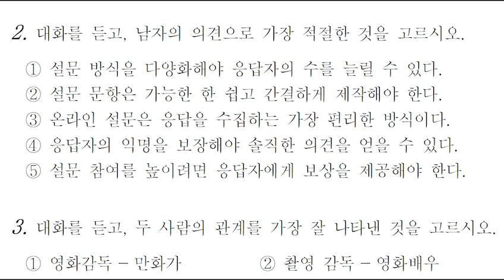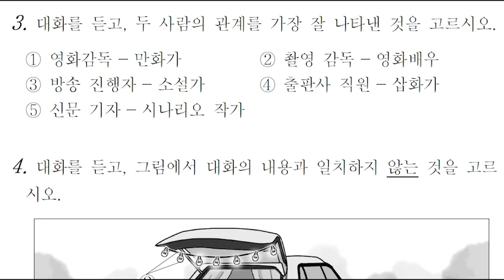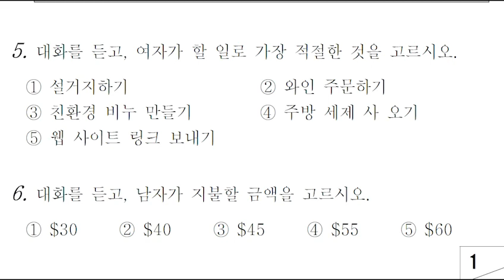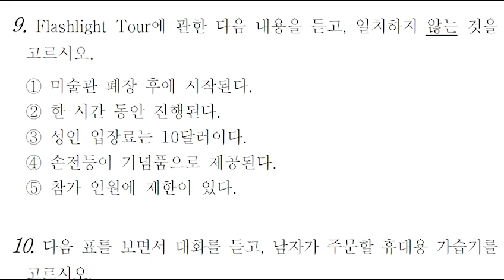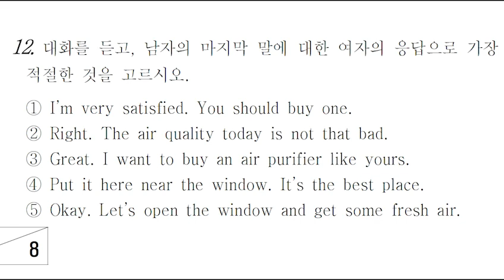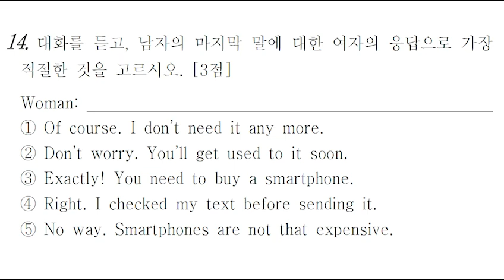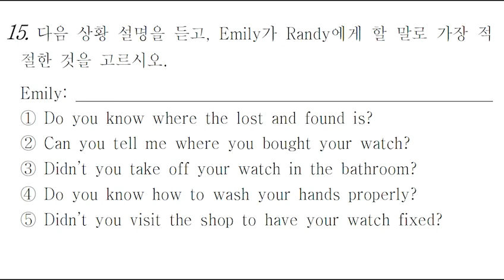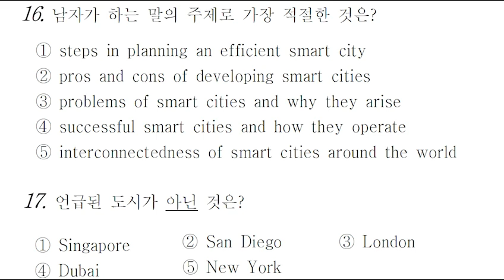2022년 3월 고3 모의고사 영어듣기평가 문제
2022년 3월 고3 모의고사 영어듣기평가 문제 및 대본 mp3